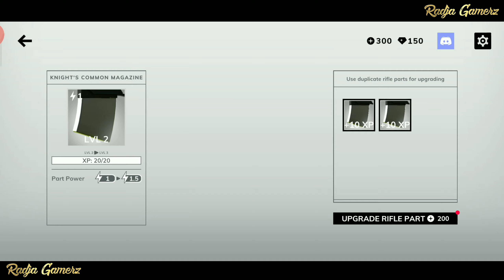GAME SNIPER TERBAIK ❘ HITMAN SNIPER 2: WORLD OF ASSASSINS V0.1.8 ❘ ANDROID GAMEPLAY